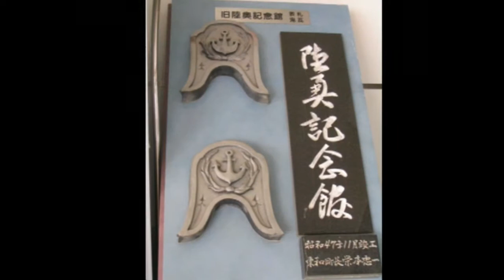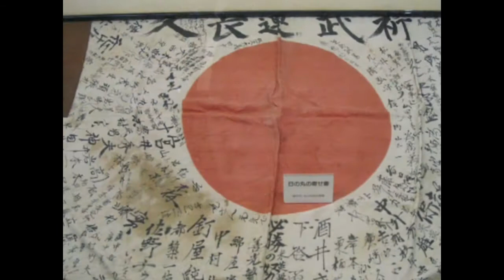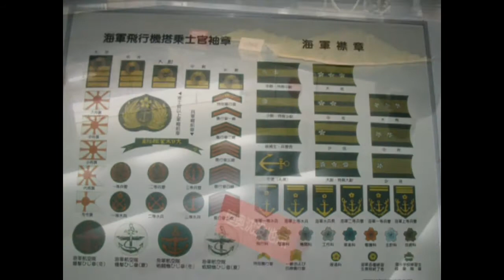2006 IJN Mutsu Dive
This is just a preliminary video since I have other DVDs to get the footage from.  There are pictures at the end.

Eventually I will create a more cohesive, and complete video with more actual dive footage.